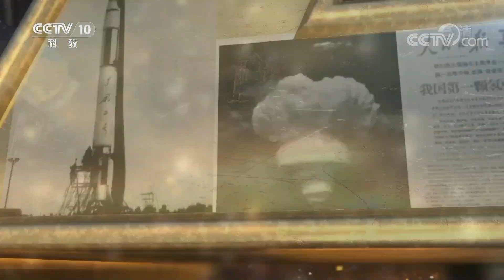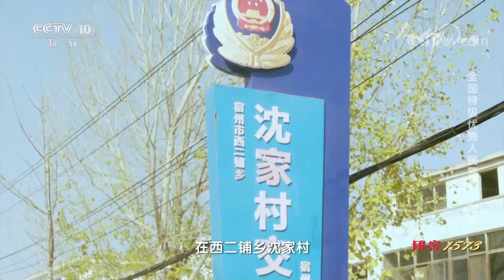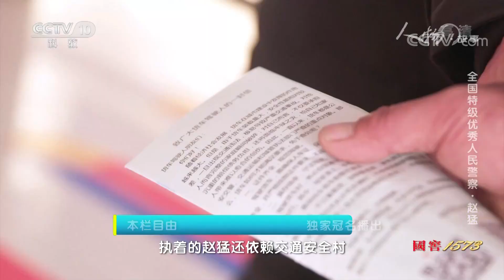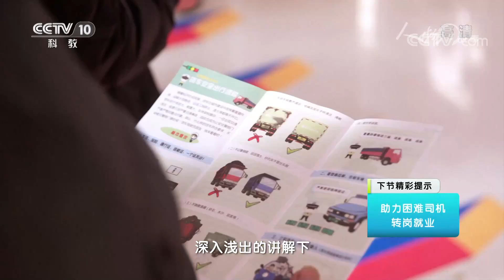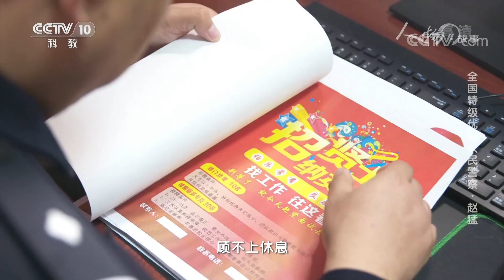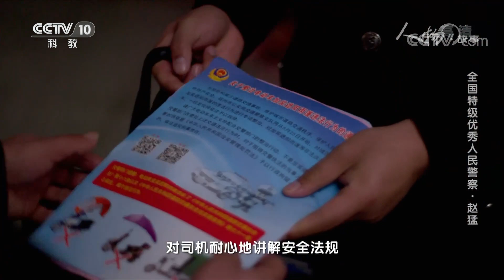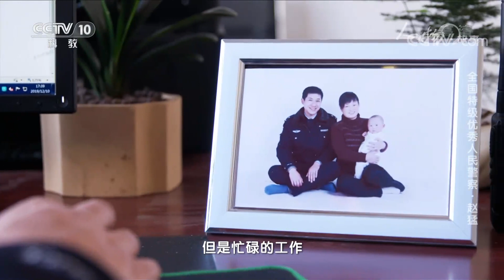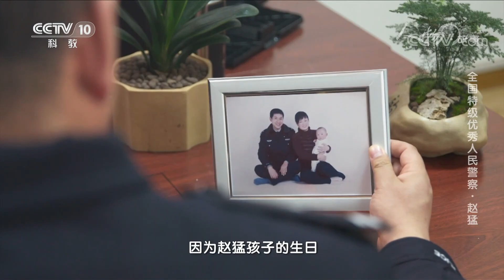中国特级优秀人民警察·赵猛 20200915 |《人物·故事》CCTV科教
本期节目主要内容：赵猛是一位奋战在道路一线坚持不懈向青少年普及交通安全知识的人民警察。他先后被评为安徽省公安系统“十大爱民模范”、“全国交警系统执法标兵”，2018年他被授予了全国五一劳动奖章。那么，在交警这个平凡的岗位上赵猛都做出了哪些不平凡的成绩让他成为了同事和群众口中的小能人呢？